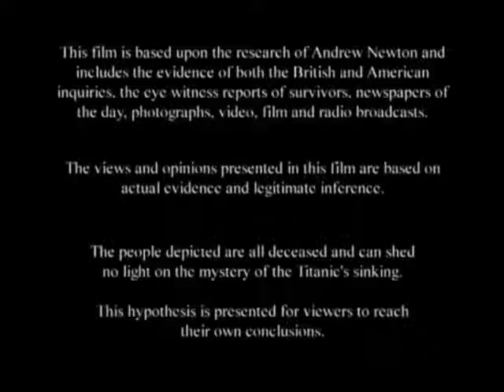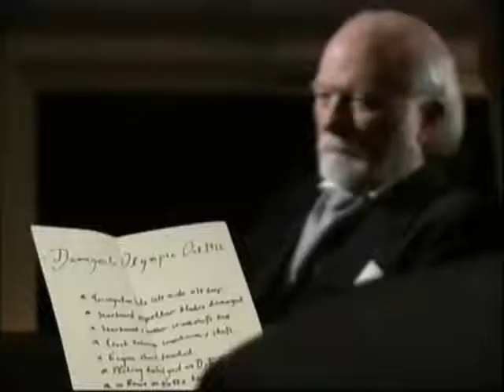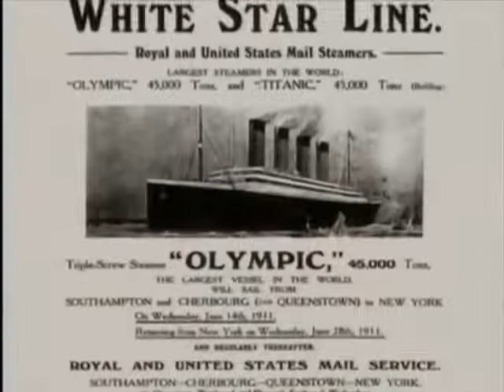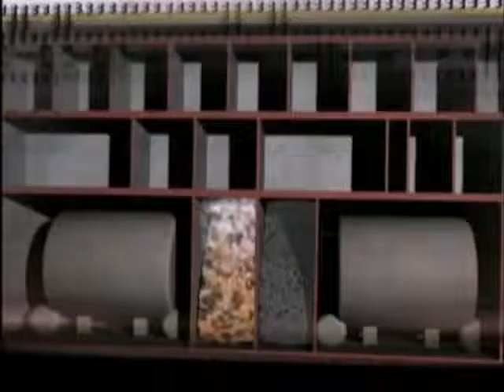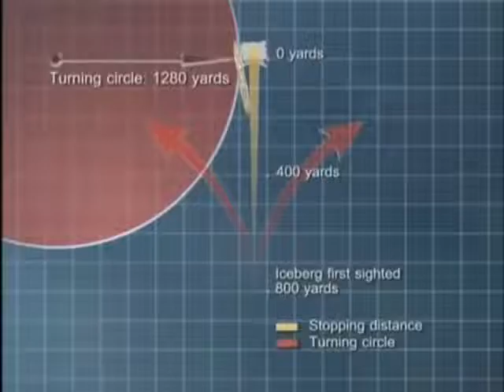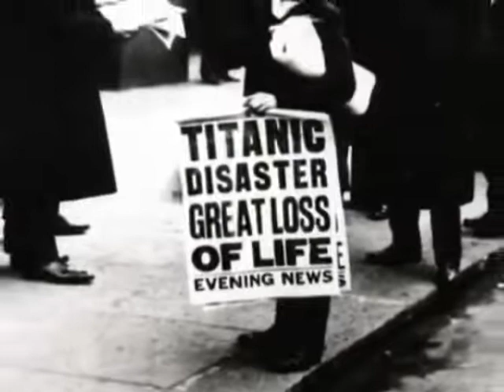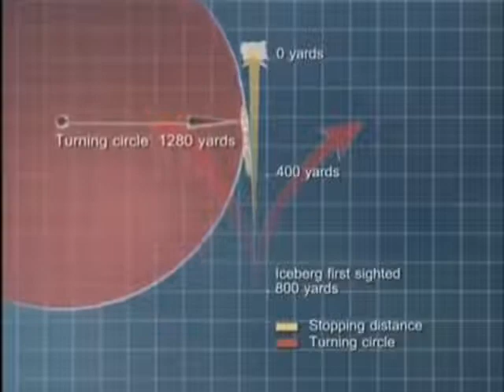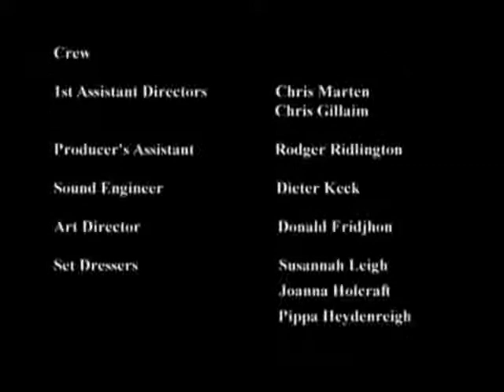The True Story of The Titanic? | Titanic Documentary 2012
An alternate and true story regarding the sinking of The Titanic in 1912 and the shady characters behind it?